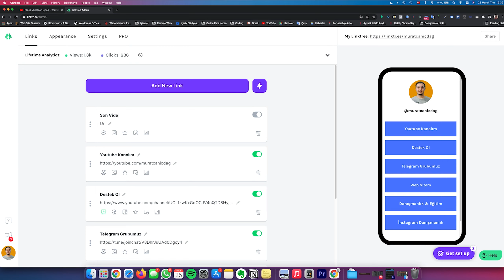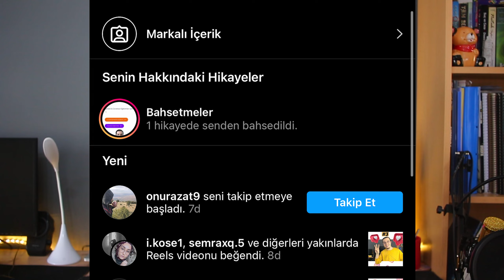2021'de Bırakmanız Gereken Instagram HATALARI (NEDEN BÜYÜYEMİYORSUNUZ!)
Instagram Sayfa Büyütme eğitimimizin 10. bölümü, Instagram 2021'de Bırakmanız gereken Instagram hatalarında bahsettim. Instagram'da bu şekilde Instagram sayfanızı büyümesi için hemde takipçinizi müşteriye dönüştürmek için tüm maddelere değindim.

Linktr.ee sitesini kullanabilirsiniz. :)

► Kamera: Canon 700D
► Lens: Canon 24 mm. f/2,4 Lens ve 50 mm. f/1,8
► Düzenleme: Adobe Premiere Pro
► Monitör :
1- ViewSonic VX3218 32" Curved
2- Samsung Bussines 24"​

►Kanal İçeriği